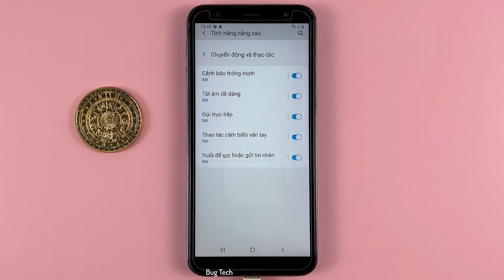Cách sử dụng vân tay mở ngăn thông báo trên Samsung J6 Plus Android 10